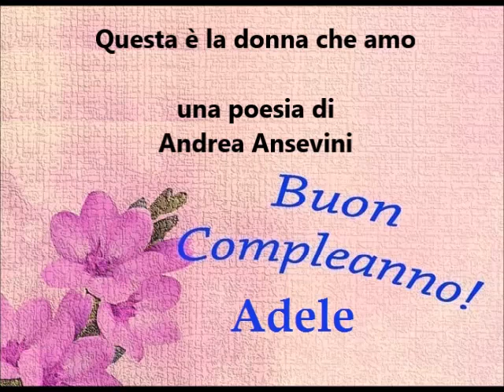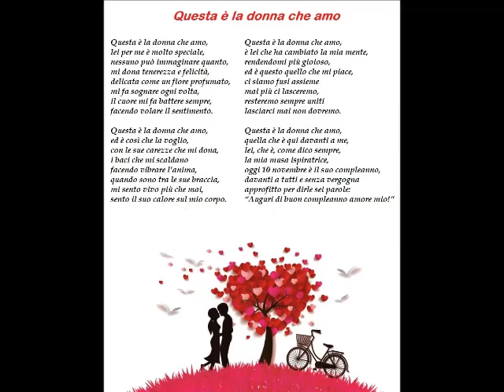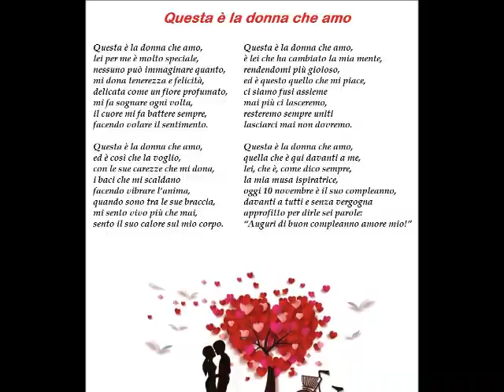Questa è la donna che amo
Video poesia per il compleanno di Adele Muscato il giorno 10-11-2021.
Testo, musica, arrangiamento, mixaggio e voce narrante: Andrea Ansevini.
Ans&Mus Edizioni Musicali.
Diritti di uso riservati.